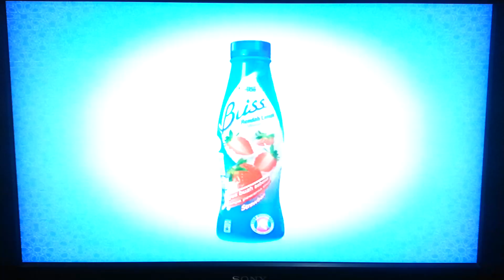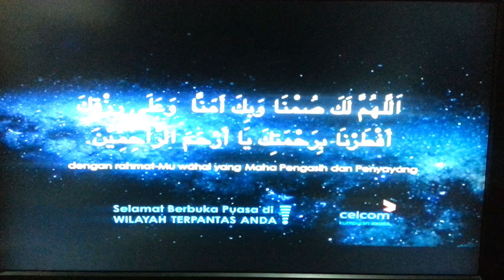Iklan buka puasa TV3 (2014)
Recorded using Samsung Galaxy Note 2.